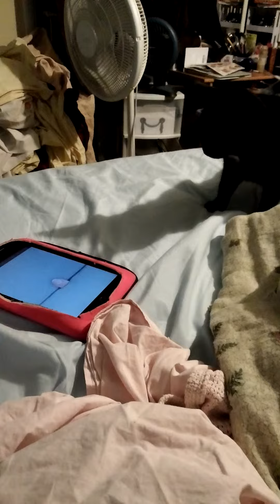My cat playing with the Cat Alone app (wait til you see what she does at the end!)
My cat goes crazy for this app on my tablet. My tablet is now her tablet because of this game! I bought this on myself so all I can do is laugh! PLEASE excuse the laundry that you see in the shot, just changed the bedding!